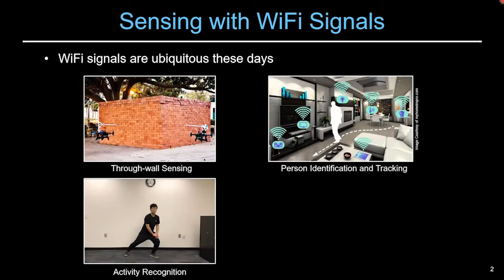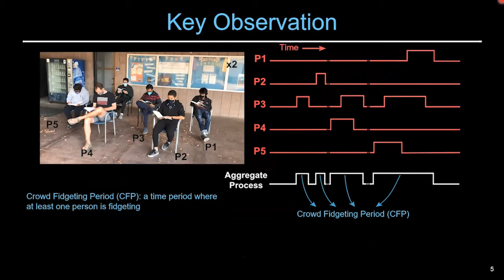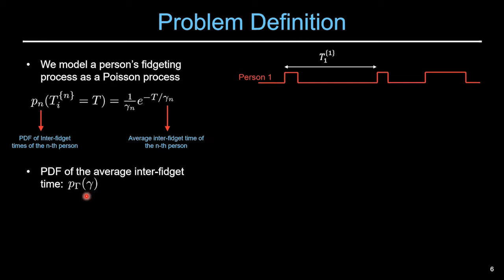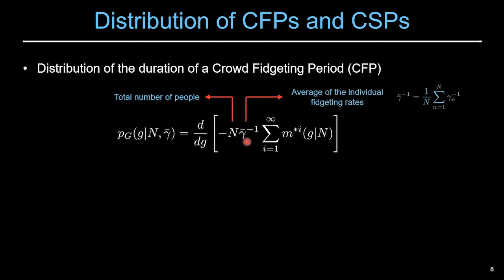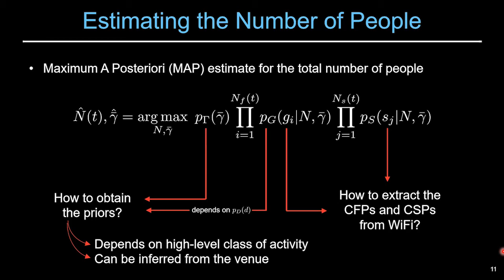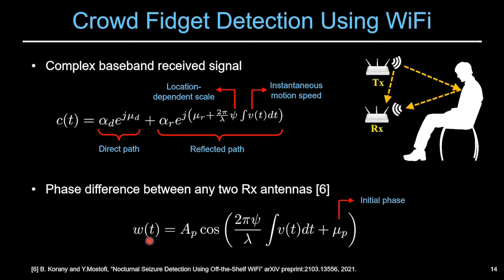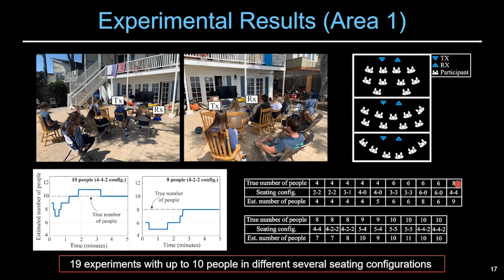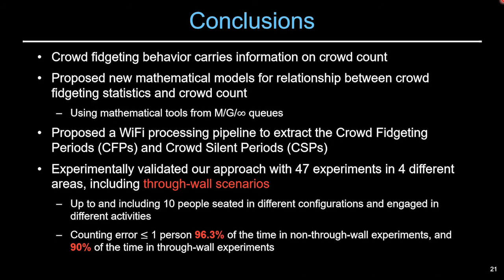MobiSys 2021 - Counting a Stationary Crowd Using Off-the-Shelf WiFi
MobiSys 2021 Main Conference Video